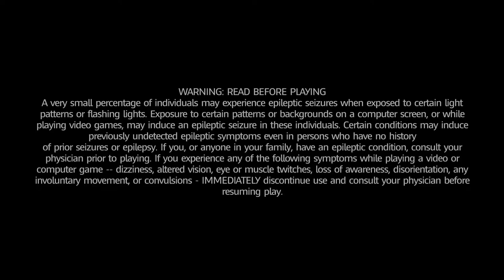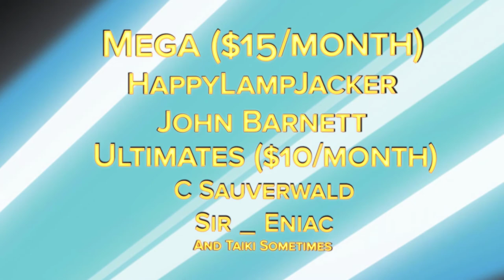Let's Play Mario Rabbids Part 3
It's my 6 Year YouTube Anniversary!